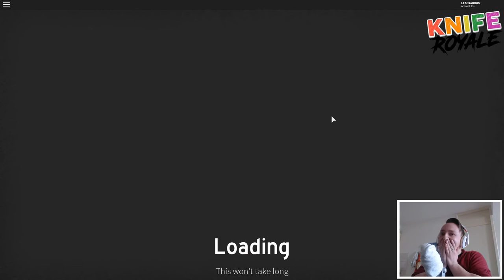FortKNIFE? Hunger Games with Knives in ROBLOX! - Knife Royale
When I was recording, I didn't know Ripull was in this video haha. 1:08
∘∘∘∘∘∘∘∘∘∘∘∘∘∘∘∘∘-Credits-∘∘∘∘∘∘∘∘∘∘∘∘∘∘∘∘∘∘

'REACH'

Play the game for free!

△⚪✕◻ Game on!